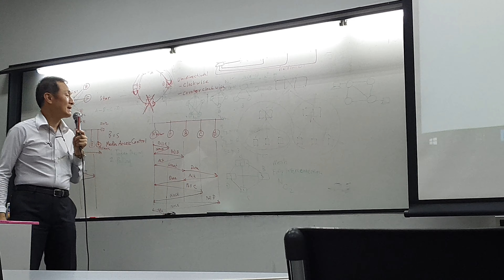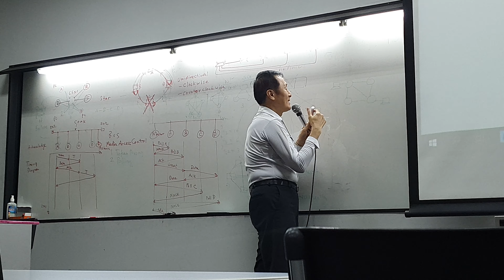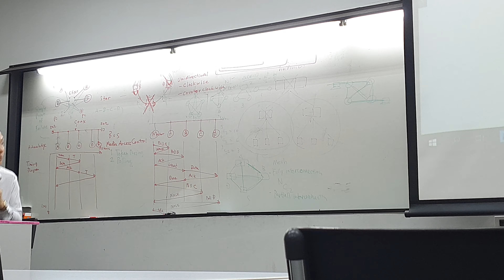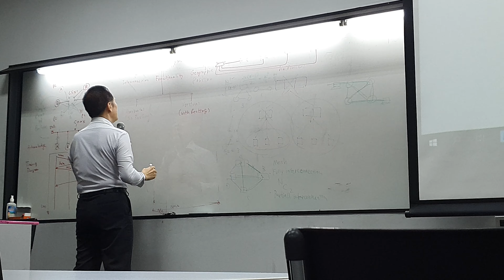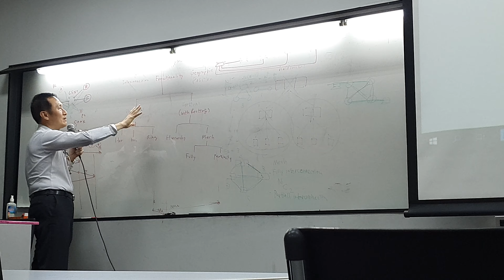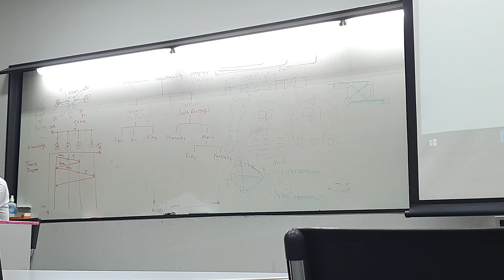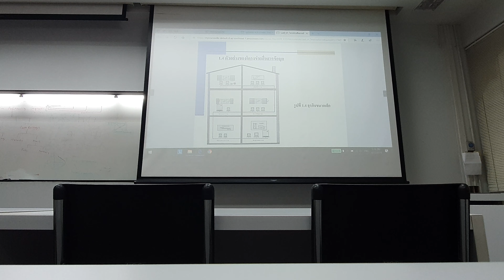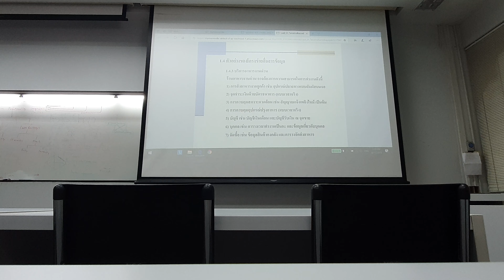Data com midterm 1-10